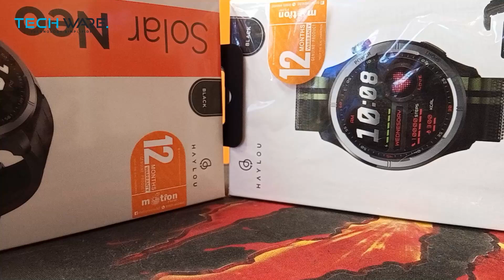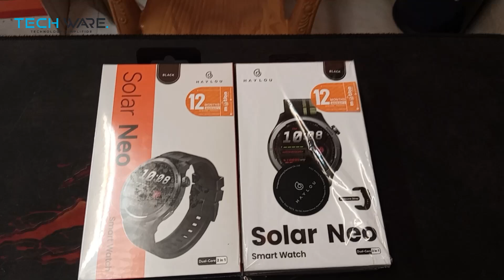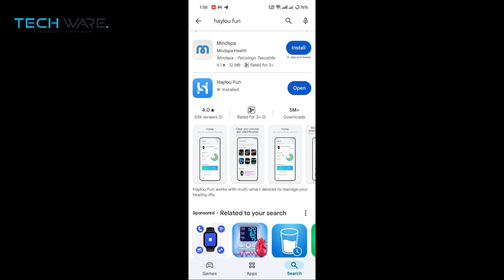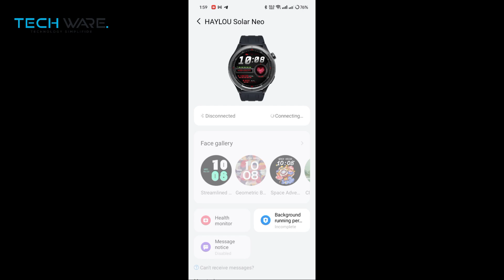HAYLOU SOLAR NEO CALLING SMART WATCH FULL REVIEW VIDEO IN BANGLA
আমাদের ঠিকানা
TECHWARE
🛒Shop 2, স্বাধীনতা ক্যাসেল মার্কেট, এম কে রোড, সদর, যশোর।